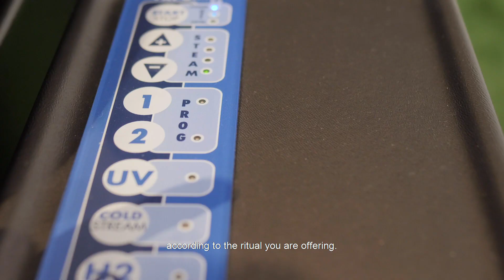Eden Plus: a multi-sensory experience for your clients_SUB ENG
Eden Plus, not a traditional wash unit... a unique and multi-sensory experience for your customers to enhance your hair salons.